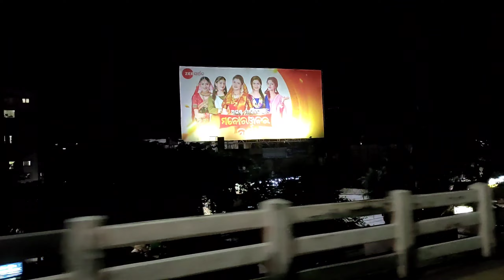Chicken Fastfood In Khaogali, ମାଂସ ଛେଲା ରୋଲ Special Chicken Shawarma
Bhubaneswar ର ବୃହତ୍ତମ ପ୍ରସିଦ୍ଧ fastfood ମାର୍କେଟରେ
ମାଂସ ଛେଲା roll.

adress - Khaogali, near Sri ram mandir, Bhubaneswar , odisha

Hello guys this is the brand new food vlogging video from effective vlogging odia. In this video you will find a delicious shawarma salad and rool. Believe us guys it have just awasome taste with smokey juicy flavour.

If you guys want to try is yummy dish then please visit Khaogali near rammandir Bhubaneswar and you can find many food trucks and choose your truck😊👍